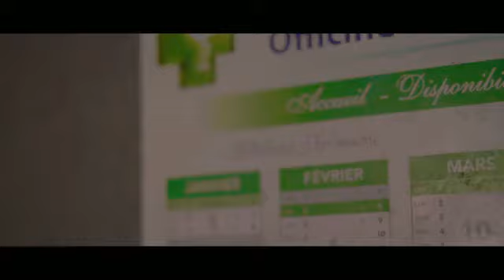Dr keb rap malienne